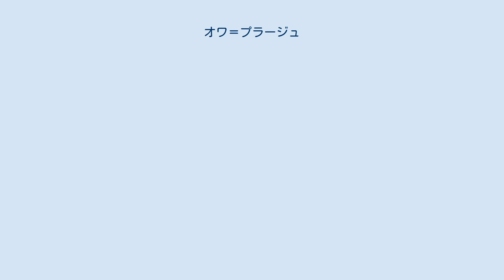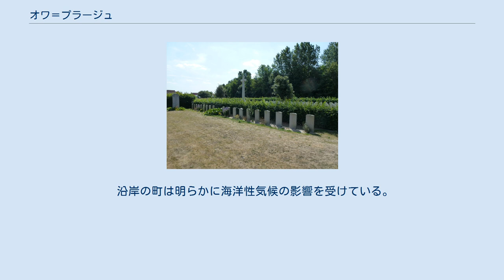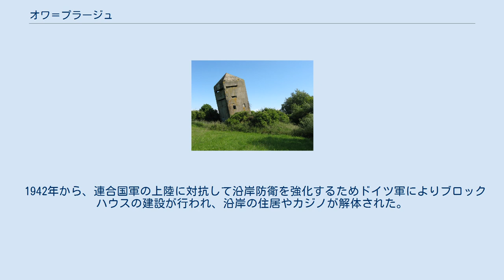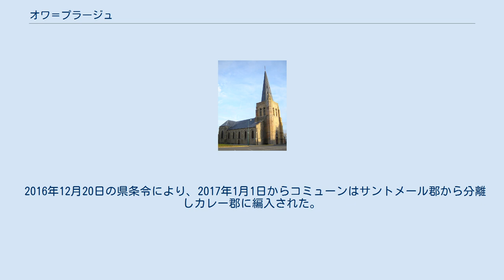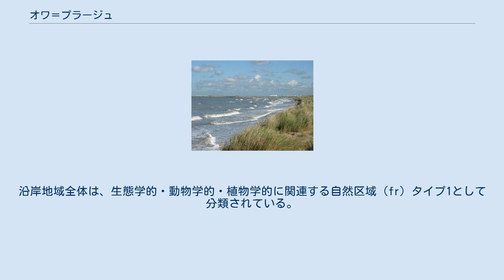オワ＝プラージュ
パ＝ド＝カレー県のコミューン
オワ＝プラージュ （Oye-Plage、フラマン語:Ooie）は、フランス、オー＝ド＝フランス地域圏、パ＝ド＝カレー県のコミューン。
県最大の面積を持つコミューンである。
 位置 フランドルの海岸平野にあるオワ＝プラージュは北海に面し、パ＝ド＝カレー県とノール県の境界にある。
直線距離でカレーの13km東、ダンケルクの西25km、サントメールの北西29kmにあり、リールとは81km、アラスとは92km離れている。
 コミューンの土壌は、完新世にさかのぼる海洋性の堆積物で構成される。
かつてのアー川デルタ地帯にあたるこのコミューンの地は、9世紀頃まで水中にあった。
そのほとんどが海抜4m以下で、沿岸砂丘の最高地点は海抜15mである。
コミューンは全長9kmの海岸と接し、かつてのノール・パ＝ド＝カレー地域圏内のコミューンで最長の海岸線を持っている。
東のエカルディーヌ浜から西のエム・ドワ浜にかけて砂丘が連なっている。
 オワでは多数の排水溝、ワトラング（Watringues、海抜0m以下の湿原から排水させるための水路、溝）が横切っており、そのうちで最も重要なのがグランドゼムのワトラングである。
オワ川はガンを水源とし、13.5kmを流れた後にノール県のグラン＝フォール＝フィリップにおいてアー川と合流する。
 プラティエ・ドワ国立自然保護区 コミューン面積の一部は近年、海からの砂と泥の堆積によって得られている（現在は沿岸域保全整備機構が所有するプラティエ・ドワ国立自然保護区となっており、合同組合エデン62が管理を行う）。
環境・計画・住宅地域総局の調査によると、アー川河口の南にある狩猟小屋一帯は、エカルディーヌ地区の低地と同様に、沿岸洪水に脅かされる可能性がある（100年に1度の規模の洪水が発生すると15分後には水没する）。
 コミューン面積には、何世紀も前に完成した干拓地が含まれる。
近年の記録では、1953年に発生した嵐でターフ・ダム（18世紀完成。4つあった古い製塩所の名前の1つがつけられた。要塞から製塩所に向かうには堤防上の小道を使った）が決壊し、海水がコミューンの一部に浸水した。
また、1925年堤防は、暴風雨が発生した場合脆弱である。
 19世紀には、こうした堤防は特別な『堤防と砂丘』警察によって保護されており、2名の道路修理業者のうち1人が永続的な保全作業（杭や棒、堰の設置、土留めとなる草アムモフィラ・アレナリアの植え付け、粘土の追加）を行っていた。
彼らの賃金と追加の作業は、彼らが享受した保護の程度に応じて、こうして海洋侵食から保護された干拓地の土地所有者から支払われる強制的な寄付によって賄われていた。
『草を刈ったり取り除く』（受益者を除く）、『砂を掘って取り除く』、ウサギを飼う、荷車やウマ、ウシを通過させることには罰金が課せられ、禁止されていた。
 オワ＝プラージュの町は、グラヴリーヌ原子力発電所から直線距離で8km圏内にある。
 沿岸の町は明らかに海洋性気候の影響を受けている。
気温格差の振幅は小さく、冬は温暖で夏は涼しい。
霜や雪が見られる日は多くない。
風のせいで天気が変わりやすい。
なぜなら風は頻繁に吹いて時には荒れやすく、風向きに応じて天候に影響を与えるからである。
 コミューンはA16号線の北に位置し、50番インターチェンジを利用する。
A25号線、A26号線、海峡トンネル、カレー港フェリー・ターミナルも近い。
コミューンの東西を県道119号線と、カレーとダンケルクの間を走る県道940号線が横切る。
コミューンを南北に縦断する県道219号線はオドリュイク方面をつなぐ。
 鉄道のTERノール・パ＝ド＝カレーのカレー-ダンケルク間路線がコミューン内を通るが、コミューンに鉄道駅はない。
 オワ＝プラージュは、非常に古い起源をもち、中世ラテン語で書かれた中世の古文書では、古名Villa-Oyaと記されている。
8世紀にはOgiaとして言及されている。
その名前は、『島』、拡大解釈して『湿った草地』となる（augia、水上または水中を意味するゲルマン語のaujōに由来）。
満潮がヴァッテン湾に浸水した時、現在のコミューンの土地の一部がかつて沈まない島を形成したことを想起させる。
 1913年、海水浴が流行となったとき、オワはコミューン議会の決定によってオワ＝プラージュの名称となった。
 オワ住民の自称であるAnsérienは、ラテン語のanser（雁）からの学術的派生で、よくあることだが、空想的な語彙に基づいている。...